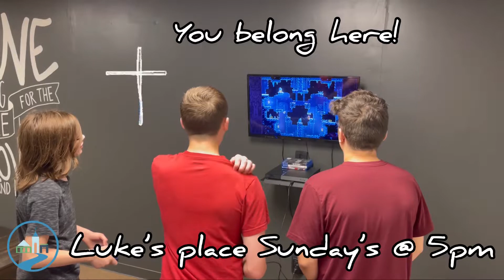Towerfall at Luke’s place